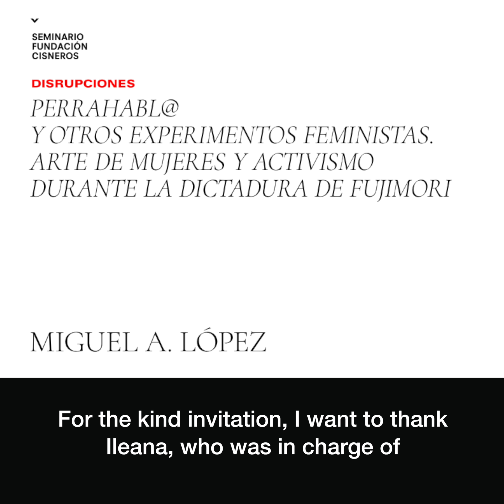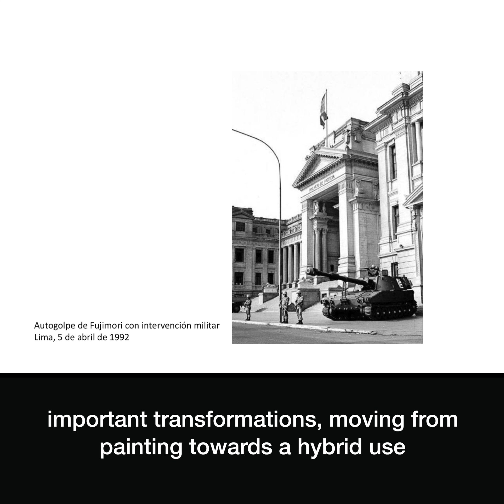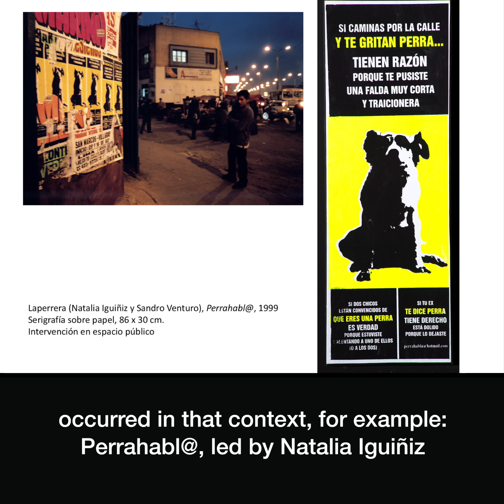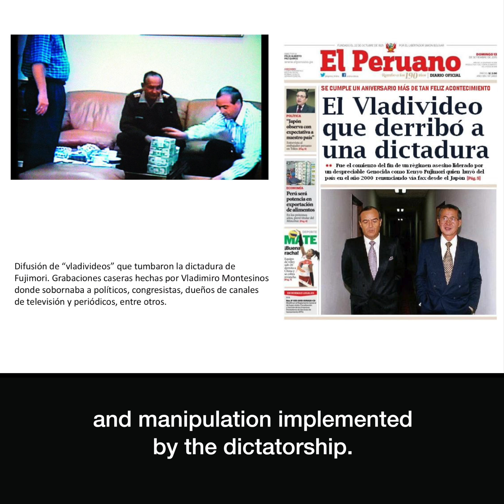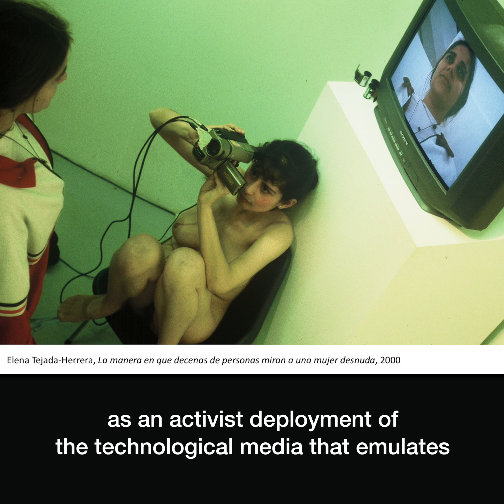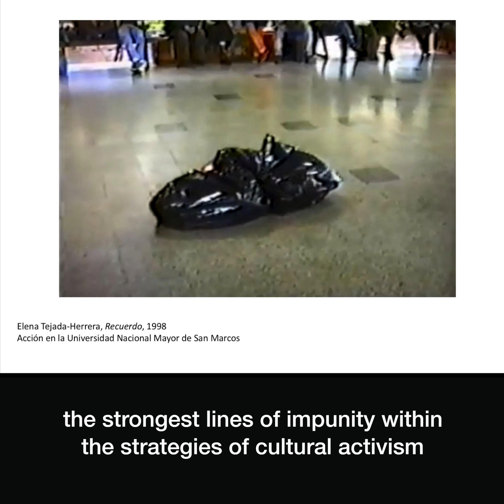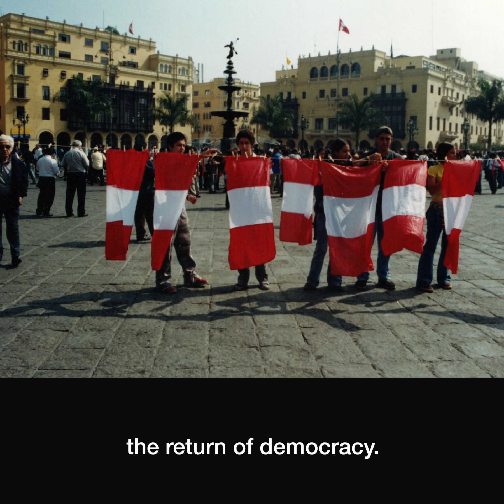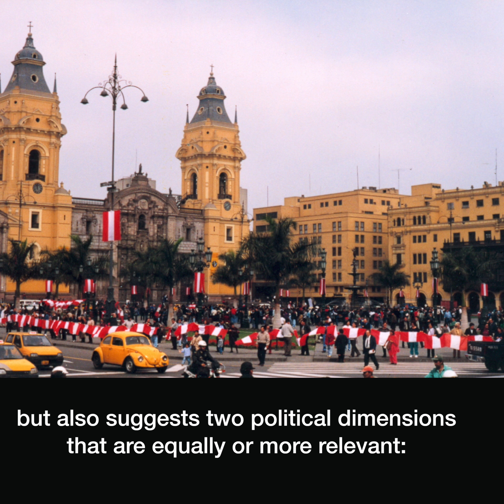MIGUEL LÓPEZ | Seminario Fundación Cisneros 2018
Miguel A López presents three Peruvian artists working in the 1990s, during the dictatorship of Alberto Fujimori. The work of Natalia Iguiñiz, Elena Tejada-Herrera, and Susana Torres opened the way for thinking about the intersections between art, activism, and feminism; questioning the received visual repertoire, and re-examining institutional feminism.

This presentation was part of “Disruptions: Dilemmas regarding the image in contemporaneity,” for the seventh edition of Seminario Fundación Cisneros, that took place on March 16, 2018 in Caracas, Venezuela. “Disruption” delved into the connections between art and politics in three distinct themes: The Place of Images; Historical inventories, Body, and Activism; and New Media.

For more information about the seminar, please